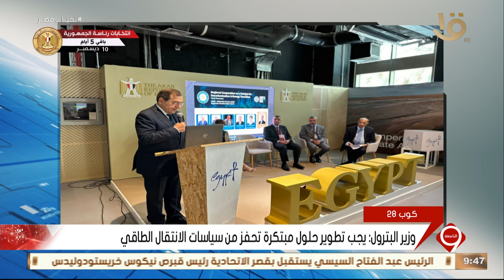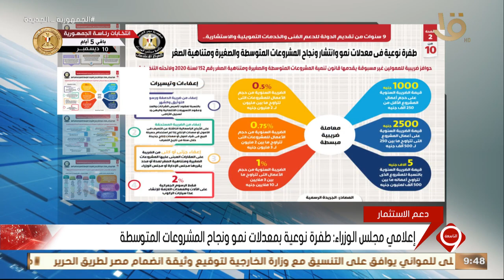"إعلامي مجلس الوزراء: طفرة نوعية بمعدلات نمو ونجاح المشروعات المتوسطة" لأهم اخبار النشرة الاقتصادية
"إعلامي مجلس الوزراء: طفرة نوعية بمعدلات نمو ونجاح المشروعات المتوسطة" .. ومتابعة لأهم اخبار النشرة الاقتصادية